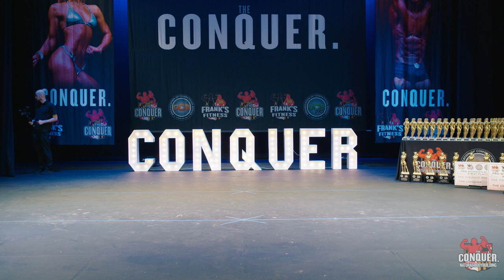2024 | OCB | The Conquer | Women's Figure Pro 'B'